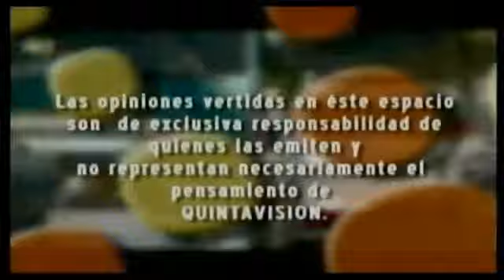La Tarde y Usted Terapia ocupacional UST nov 2013